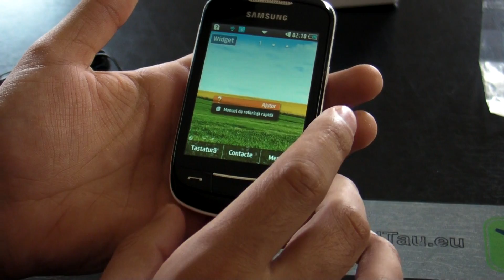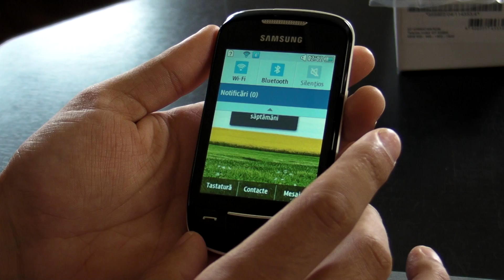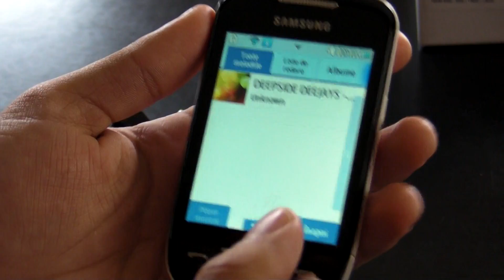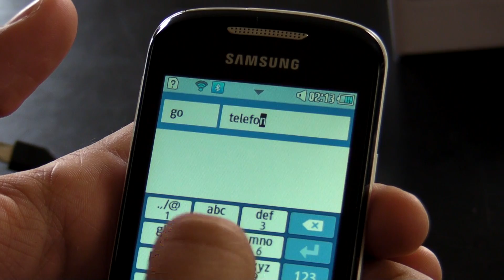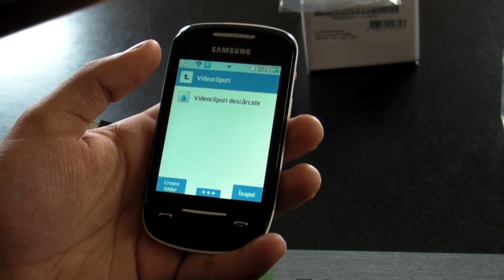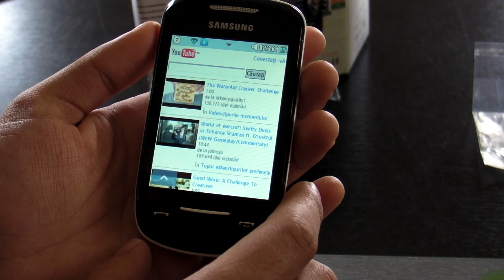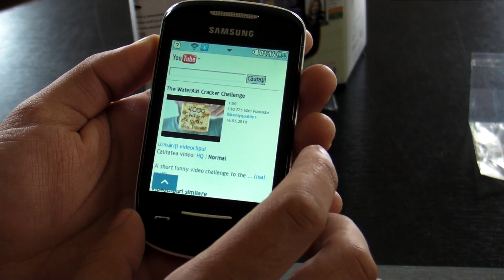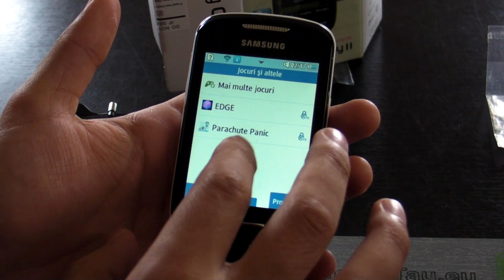Samsung S3850 Corby II review HD ( in Romana )